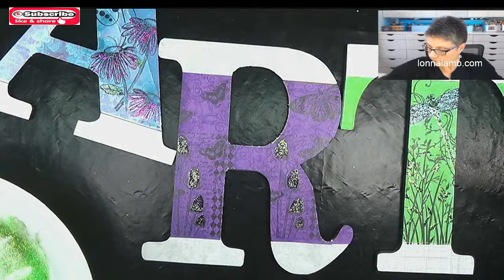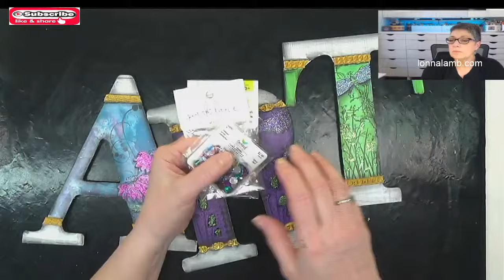ART Letters acrylic mixed media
Paint Along With Lonna

Use link above then use code below

ART Letters LIVE Wednesday February 7, 2024 at 1 pm central
This is a mixed media project so I encourage you to use what you have.
Here is what I used:
Scrapbooking paper
Wood Letters (Amazon has some in various styles and sizes
My letters are approximately 9 1/2" tall but I will be doing the live on some from
Wal-Mart that are 8" Tall
Decoupage Medium
Self Healing Mat
Cutting blade/knife
Ruler
Paint brushes in varying sizes
Assorted stamps
Staz on Ink pad Jet Black
Jewels 8mm (Wal-Mart or hobby lobby or Michael's)
Glitter in various colors
High Gloss or Gloss Varnish
Hot Glue Gun
Nail File
Make Up Sponges
Scissors
Paint in the colors Black, antique gold, bright green and a yellow green (DecoArt)
Palette Knife (optional)
Silicone Mold for chains (optional) Amazon
Sponge
Extreme Sheen 24K Gold Paint (DecoArt)
Modeling Paste (optional) (DecoArt)
Paper Trimmer
Foam Adhesive Dots small (optional)
Pencil

USE LINK ABOVE the code.